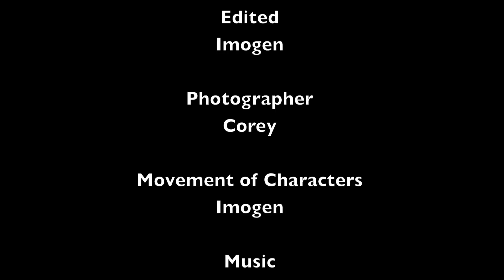The Food Chain-Claymation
One of our first clay animations, its not the best but we hope you enjoy it